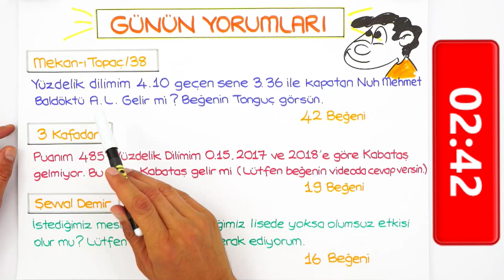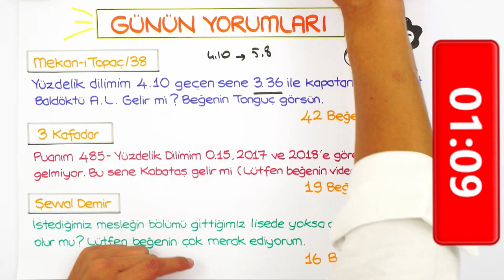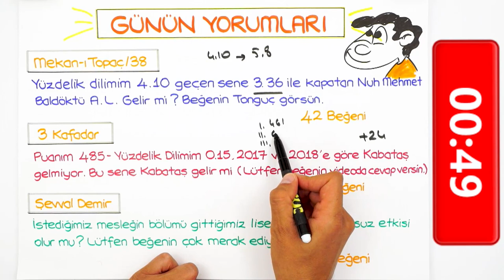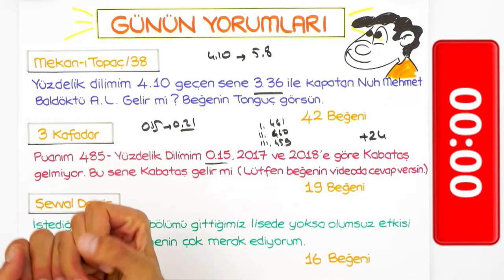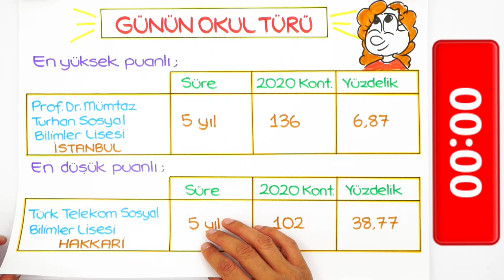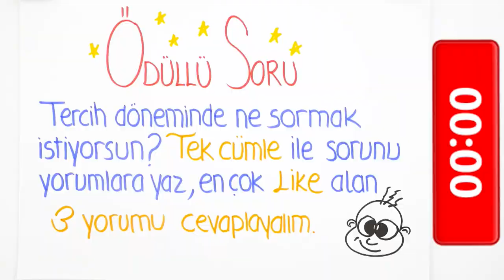Düşük Puan, Kötü Eğitim mi Demek? | Yüzdelik Dilime Göre Tercih (Son 5 Gün)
Tercih dönemi 20 Temmuz'da başladı. 29 Temmuz, tercih döneminin son gününe kadar sizden gelen ve en çok like alan 3 yorumu her gün cevaplıyoruz. Sen de sorunu yorumlara yazmayı unutma! 😊